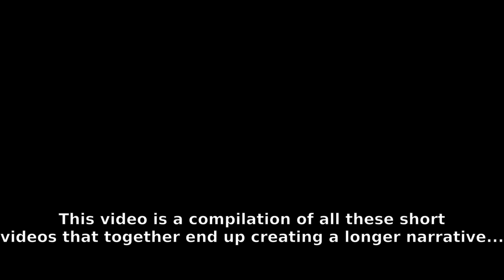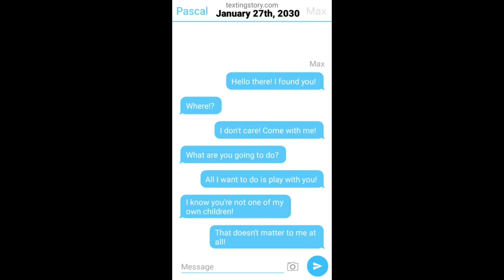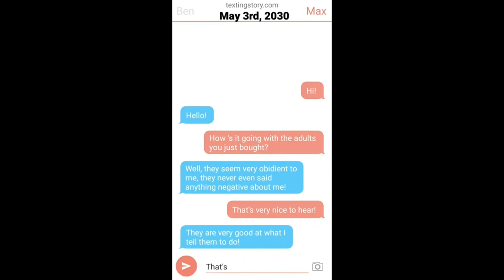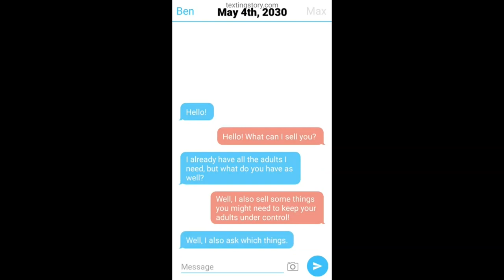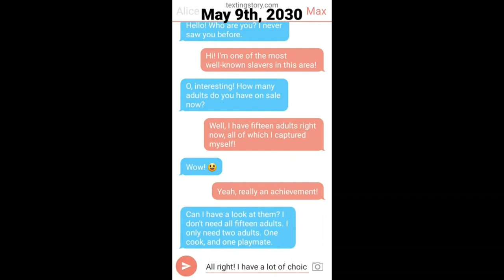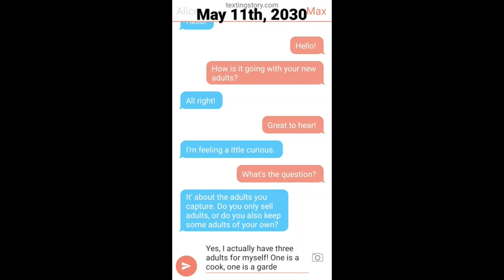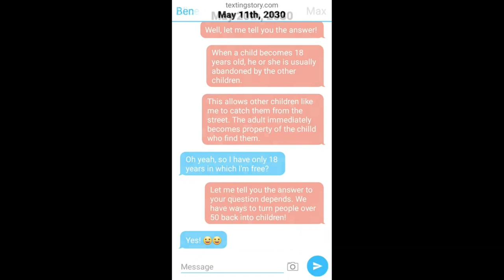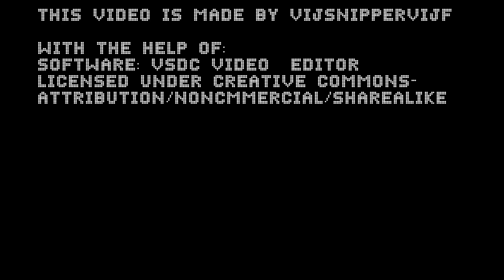Children's Slave Market - Story Compilation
A compilation of all the TextingStory chat videos in chronological order. They together, tell a larger narrative of children taking power from adults and using them for slave labour.